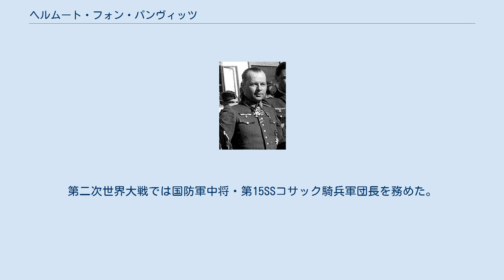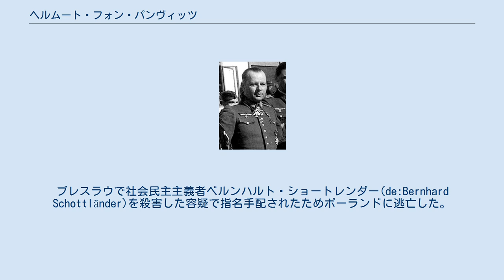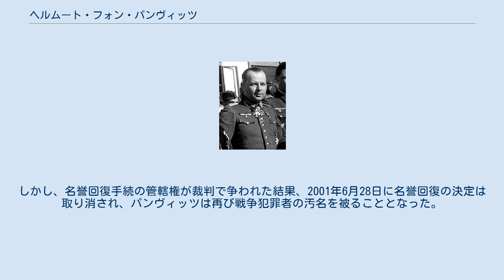ヘルムート・フォン・パンヴィッツ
ヘルムート・フォン・パンヴィッツ (Helmuth von Pannwitz、1898年10月14日 – 1947年1月16日) は、第一次世界大戦および第二次世界大戦のドイツ軍人。
騎兵科。
第二次世界大戦では国防軍中将・第15SSコサック騎兵軍団長を務めた。
戦後、1947年にモスクワで戦争犯罪の廉で処刑された。
1996年4月に軍事検察官によって名誉回復がなされたが、2001年6月に名誉回復が取り消された。
 パンヴィッツはプロイセン王国の貴族の家系で、シレジアにあった父の所領ボトザノヴィッツ (現在のポーランド領ボドザノヴィチェ) に生まれた。
彼の生地は現在はポーランド領であるが、当時は独露国境地帯であった。
彼の家系はラウジッツのパンヴィッツ村に起源を持ち、14世紀から16世紀にかけてはグラッツの城伯であった。
 12歳でリークニッツ近郊ヴァールシュタットのプロイセン王国士官学校に入学し、その後リヒターフェルデの士官学校本校に移った。
第一次世界大戦の勃発前であったが、彼はロシア帝国との国境の町で催されたコサックの演示に強い興味を抱いた。
 士官候補生であったときに第一次世界大戦が勃発し、彼は義勇兵としてドイツ帝国陸軍第1槍騎兵連隊に配属された。
当時16歳の彼は中尉に任官され、戦闘における勇敢さから同年中には2級鉄十字章を受章 (後には1級鉄十字章も受章) した。
戦後すぐにドイツ義勇軍に参加し、シレジアでのポーランド分離主義者らとの抗争やカップ一揆に参加した。
ブレスラウで社会民主主義者ベルンハルト・ショートレンダー(de:Bernhard Schottländer)を殺害した容疑で指名手配されたためポーランドに逃亡した。
偽名を使って黒い国防軍のリーダーとなり、多数の裏切り者殺しに関与したが、キュストリン一揆が失敗すると再びポーランドに逃亡した。
 ハンガリーに1年潜伏した後、1926年にポーランドに戻り、ワルシャワ近郊のムウォフフにあったラジヴィウ公爵夫人の屋敷の農場管理人として生活していた。
 1931年に恩赦が与えられるとパンヴィッツはドイツに帰国し、1935年には騎兵大尉としてドイツ陸軍に復帰、アンゲルブルクの第2騎兵大隊長となった。
1938年にはオーストリア併合に伴ってオーストリアに移り、少佐に昇進の上でウィーン近郊のシュトッケラウで編成された第11騎兵連隊第2大隊長となった。
第二次世界大戦が開戦すると、彼は第45歩兵師団第45偵察大隊長としてポーランドおよびフランスに転戦した。
 パンヴィッツは第二次世界大戦でも再び活躍し、再度鉄十字章を受章して略章を得た他、1941年9月には騎士鉄十字章を受章した。
さらにその約1年後にスターリングラード攻防戦で南方軍集団に参加していた際に卓越した指揮能力を賞して柏葉が加えられた。
 パンヴィッツは親独的なコサックを組織して1943年4月21日にコサック騎兵旅団を編成した。
部隊はウクライナとベラルーシで対パルチザン戦闘に従事した後、ユーゴスラビアに移動してパルチザンと戦った。
セルビアとクロアチアではパンヴィッツ指揮下のコサック兵らは民間人に対する性的暴行や理不尽な処刑に走った。
これはパンヴィッツの目にも常軌を逸した物に映り、彼はこれらの残虐行為は規律を乱し軍事的成功を遠ざけるものとして、1943年10月20日にこういった行為を行った者は死刑に処す、という命令を発した。
 1943年1月15日にベルリンでパンヴィッツの柏葉付騎士鉄十字章授与式が開催されたが、このとき彼はヒトラーに対して、スラブ人は劣等人種であるとするナチスの公式見解は、戦略的見地からはまったく誤っている、と発言した。
 1944年夏には旅団が師団規模に改組され、第1コサック師団と第2コサック騎兵師団となった。
さらに1945年2月25日には、各師団が統合されて第15SSコサック騎兵軍団となった。
 パンヴィッツは部下のコサック兵たちの習慣やロシア正教の信仰を尊重したためコサック兵たちの信望が厚かった。
終戦前には、彼はフェルトアタマン (コサックにおける最高位で、本来はツァーリから授けられるもの) に推戴された。
 終戦直前には武装親衛隊がドイツ軍におけるすべての外国人部隊を統括していた。
帝国戦争博物館のヒムラー・ファイルには、1944年8月26日にヒムラーとパンヴィッツ、彼の部下 H.-J.シュルツ大佐の会談の記...